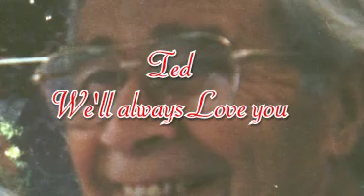Red Red Wine